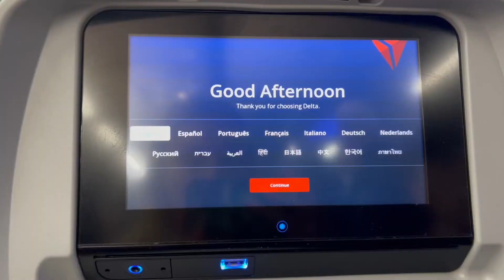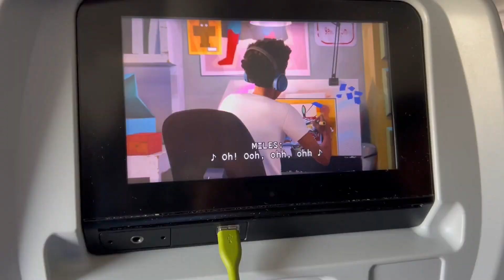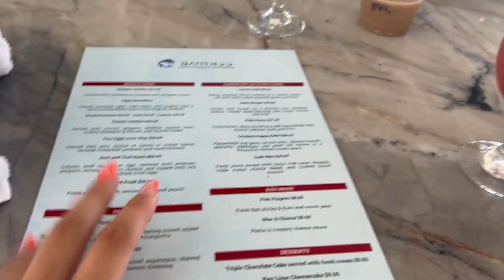PUERTO RICO VLOG day 1 & 2 | traveling and exploring the resort !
hi guys!! in todays video i brought you along on day 1 and day 2 of my trip to puerto rico with my family! i still have 5 days left to edit so stay tuned!!

tags (ignore):
daily vlog, travel vlog, puerto rico vlog, spend the week with me, weekly vlog, puerto rico vacation, travel with me, resort tour, what to do in puerto rico, resort vacation, what to do in puerto rico, spending time with friends, spending time with family,